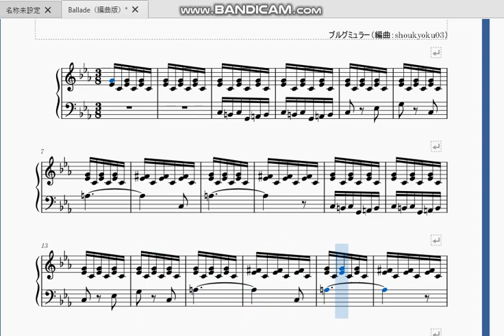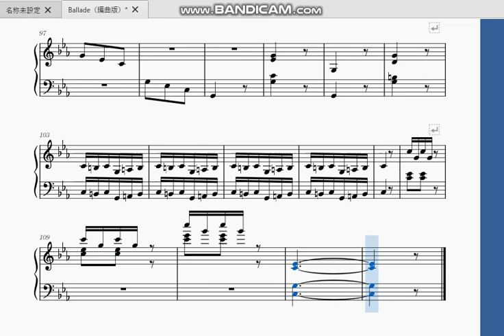ブルグミュラー25の練習曲よりバラード（編曲版）楽譜付き Burgmuller "Ballade"(Original Arranged Version)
ブルグミュラー25の練習曲より”Ballade”のちょっとだけ編曲版（楽譜付き）です。